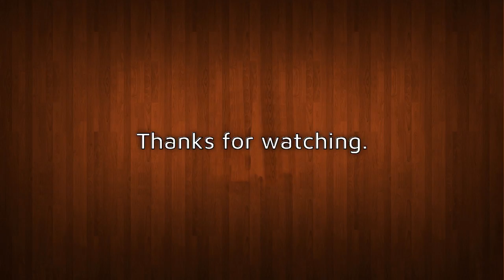Jack Maynard heading to Love Island? I'm A Celeb reject whips fans into a frenzy with crypti...